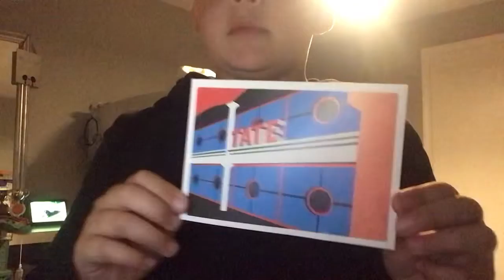Random (part 2)